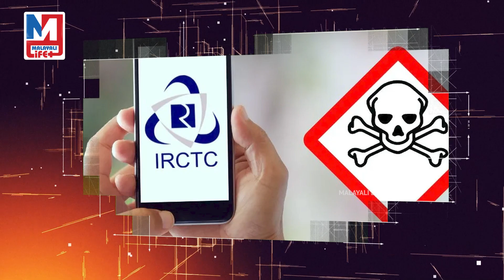ക്യാമറ എത്താറാകുമ്പോള്‍ സ്പീഡ് കുറക്കല്‍ ഇനി നടക്കില്ല | AI Camera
ട്രെയിന്‍ സര്‍വീസുകളില്‍ മാറ്റം
റേഷന്‍ ലൈസന്‍സി അപേക്ഷകള്‍ ക്ഷണിക്കുന്നു